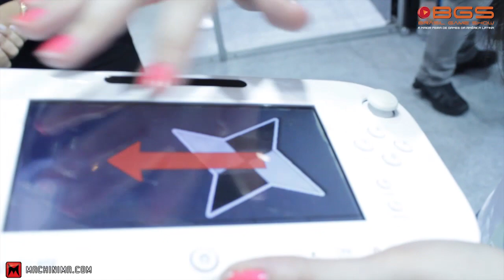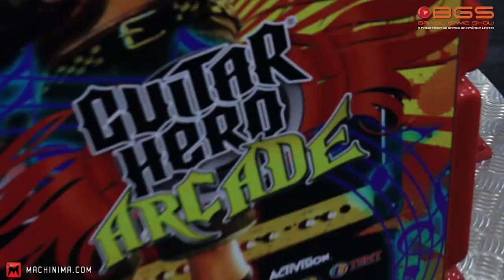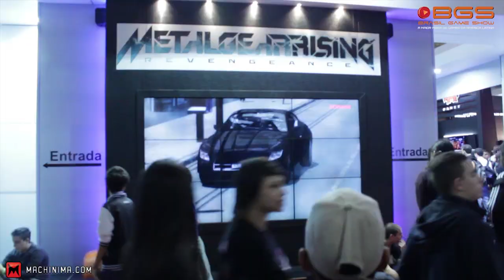Retrospectiva BGS 2012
Retrospectiva BGS 2012 - Edição por Tiago Souza